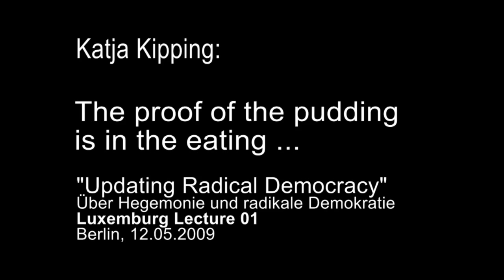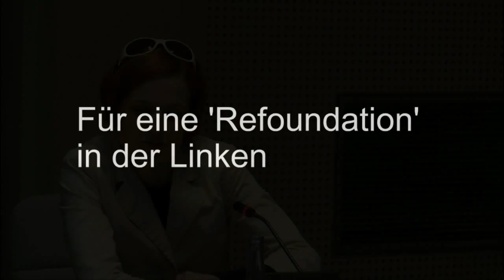Katja Kipping: »The proof of the pudding is in the eating«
Katja Kipping untersucht in praktisch-politischer Hinsicht, in wie weit postmarxistische Ansätze einen Leitfaden für eine Erneuerung linker Politik bereitstellen können.